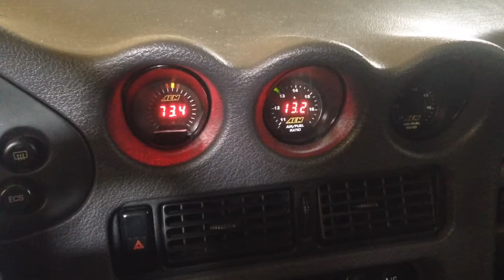Cold start 4g64 in a 3000GT.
Self tuned AEM. E85.